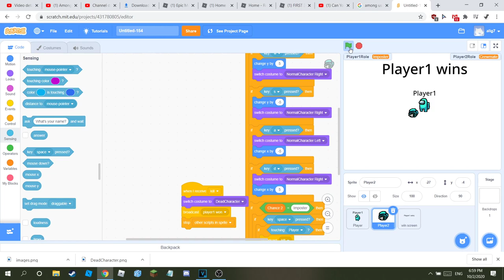Among Us in scratch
I'm very experienced with coding, more coming soon